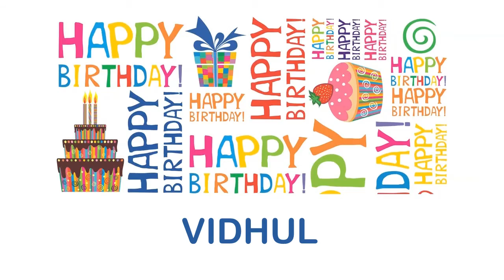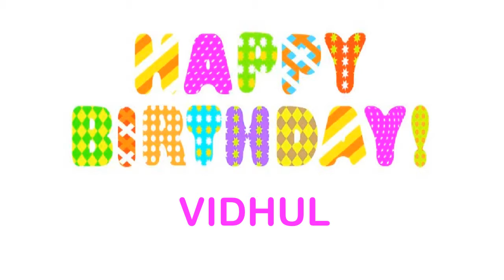Vidhul wishes Mensajes